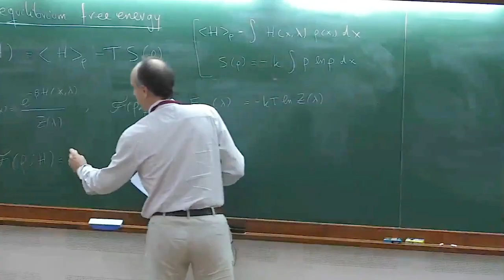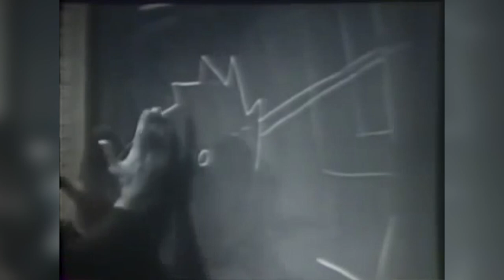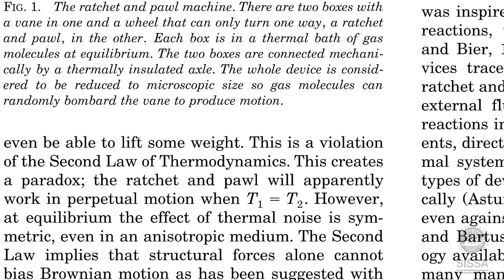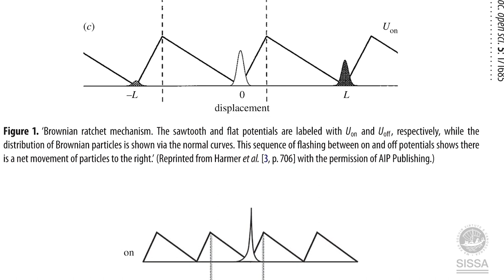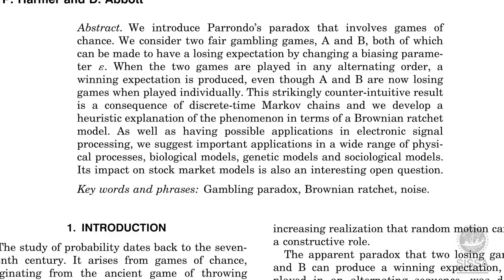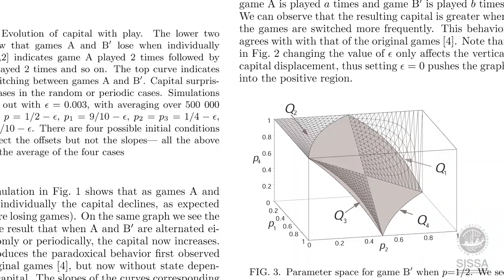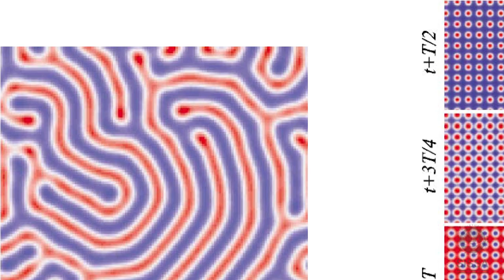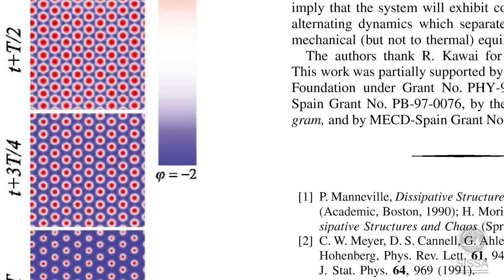Demons, Ratchets and Parrondo's Paradox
It’s a strange, counterintuitive phenomenon: a system of two guaranteed losing games than can actually produce a winning result. And not by playing them with a highly specific strategy: it’s even possible for two losing games to generate a guaranteed winner even when the games are pick at random. It was first described in terms of games by Spanish Physicist Juan Perrondo, whose work started with thermodynamics and statistical mechanics, exploring scenarios like Feynman’s Ratchets, perpetual brownian motion machines, Maxwell demons, and ending up influencing fields including quantum information and evolutionary biology.

SISSA director Stefano Ruffo was able to sit down with Juan Parrondo for an explanation of his most famous result, the intellectual history behind the Paradox, and the future of this field of research.